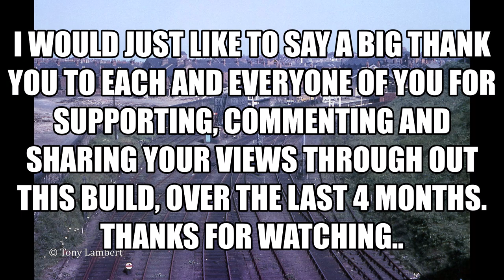Photo Memories April/ August 2021....No281....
Another 4 months has past with lots of progress done in that time.
The Bridge Transporter.
Stations Road.
The Goods Yard
The Station front Canopy. and the start of the big roof. Enjoy the look back..